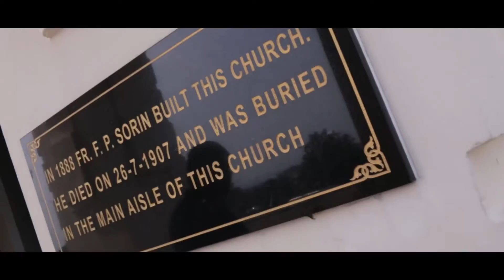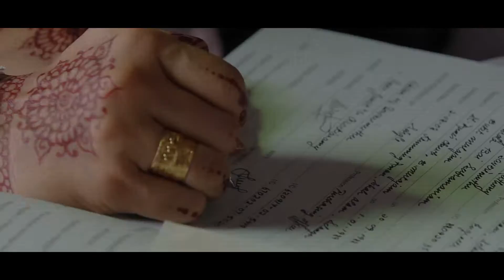ANTHONY + NIROSHA The Holy Matrimony